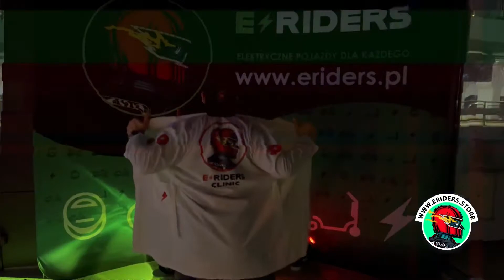JOYOR S8-S 26Ah 48V by ERIDERS.CLINIC 2.0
Zgodnie z zapowiedzią, kolejna odsłona elektrycznej hulajnogi JOYOR S8-S by ERIDERS.CLINIC 2.0😱😎

Pasja. Zabawa. Pokaz możliwości. Sesja terapeutyczna w szarobure dni ⚡️😜

Możliwości jest mnóstwo. Przy tym sprzęcie, jak i innych! Od drobnych zmian, które już robią efekt, po te „na bogato”🔥 Czasami wystarczy kilka drobiazgów, żeby zindywidualizować swoją e⚡️perełkę 😍

Te nasze „pokazy” to nie jest żadna reklama. W ogóle można to zrobić inaczej, po swojemu. My to po prostu lubimy, widzimy potencjał i się bawimy (w miarę możliwości, bo w końcu wszyscy mamy zobowiązania)!

Chętnie doradzimy, wspomożemy ale i wysłuchamy propozycji ✌️😎 W ogóle to zapraszamy do wspólnych realizacji. Mamy warsztat, narzędzia i pasję ⚡️✌️😎

Zapraszamy do ERIDERSÓW⚡👌😎